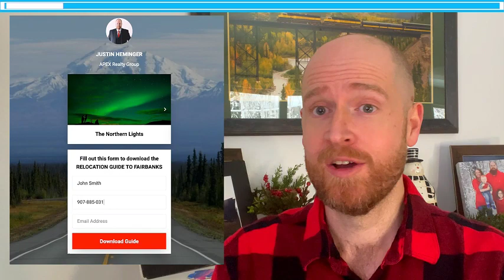Don't Make this HUGE MISTAKE When Changing Your Water Filter! 😱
Don't Make this HUGE MISTAKE When Changing Your Water Filter! If you're a local resident or considering moving to Fairbanks, Alaska, maintaining your home is crucial, especially regarding your water system. In this video, we're diving into a common issue many face: water filter maintenance. I'll show you how to change your water filter safely and effectively—no tools needed! Using tools can cause damage, leading to costly repairs. Like this content?